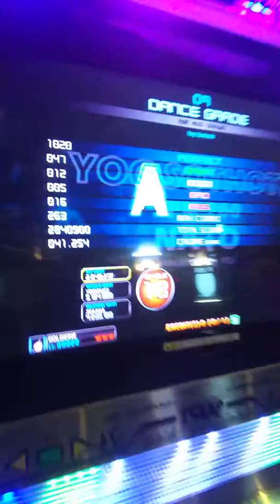Yog Stohoth S18 Break On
1950解禁作業中のやつっす。
プレイ前から疲れてる。